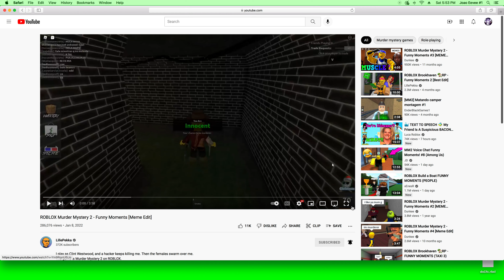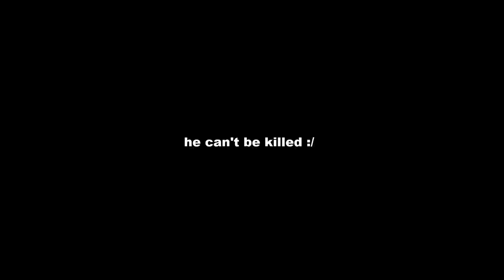Funny moments Roblox mm2